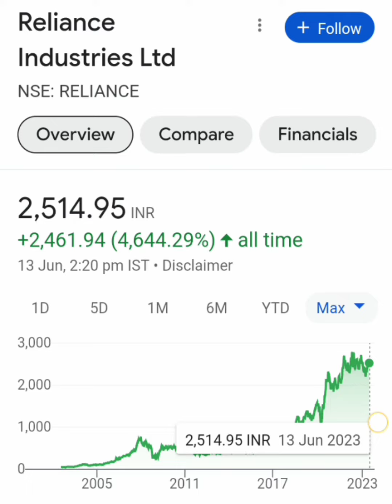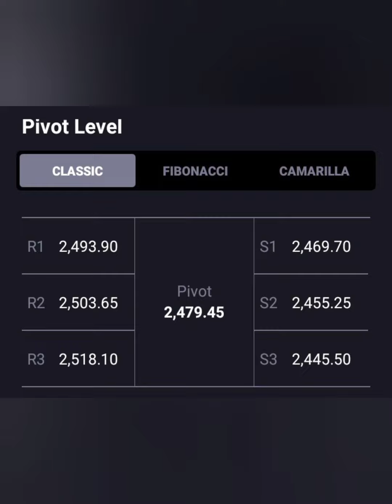Reliance Share💥Target-2525+💥आगे क्या करे😴BUY HOLD SELL📉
Reliance share
reliance industries share news latest
reliance industries share target tomorrow